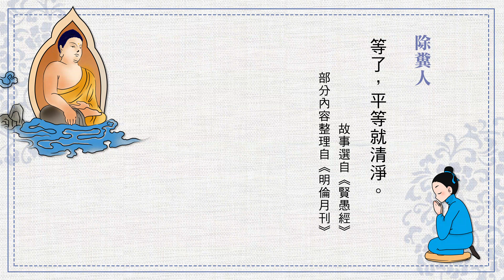《佛教小故事》粵語有聲讀誦_第七十集_除糞人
今天的故事出自於《賢愚經》。

世尊在舍衛國講經說法，廣度有緣人，得到眾人的愛戴。由於舍衛國人民眾多，住宅非常密集，因此茅房很少，每次都必須走到城外。有一些富人不想去城外的，就用瓦器將糞便收集起來，再雇窮人把瓦器運到城外處理掉。當時有一個非常貧窮的人，名叫尼提，為了維持生計，只能做這份工作。
一天，世尊入定觀機，定中見一除糞人，名叫尼提，罪業將消，因緣成熟。於是，世尊便與阿難進入舍衛國。走到一條巷子口時，正好碰見尼提拿著瓦器往城外走去。尼提遠遠看見世尊，感到非常羞愧，急忙退到另一條路上躲起來。他從另一條路走出去後，又看到世尊，便再急忙回身避開。心慌意亂之下，瓦器撞到牆上破裂，糞便淋了滿身，尼提此時更是覺得羞愧不已，不敢見佛。
這時，世尊現身在尼提面前說：「你想要出家求得解脫嗎？」
尼提說：「如來是金輪王，隨從的弟子也都是貴人，我這樣的身分，哪能和他們一樣出家學道呢？」
世尊說：「佛法的清妙就像淨水，能夠洗滌一切污穢；也像大火，能夠燒毀一切，不論大小、新舊等物，一接觸到火，都同樣成了灰燼。佛法無邊，不分貧富貴賤、男女老幼，凡是肯修習的，只要漸漸去除私欲，就能夠拔去苦本，恢復清淨自在。」
這時的尼提聽佛如是說，生起信心，發願出家。
世尊命阿難帶尼提到城外大河邊洗淨沐浴，然後再領他到祇園精舍聽佛說法，了知生死可畏，唯有證得涅槃才能得到永生。聞法後的尼提心開意解，馬上證得初果須陀洹。於是，尼提合掌向佛，求做沙門。
世尊說：「善哉！善哉！」這時尼提的頭髮自然脫落，法衣自然著身，現出莊嚴的比丘相。佛又為尼提演說苦、集、滅、道四聖諦的妙義，尼提聽後，諸漏得盡，證得了阿羅漢果，三明六通一時具足。
這時全舍衛國的人聽說為人除糞的尼提出家做了僧人，都起了煩惱，憤憤不平的說：「為什麼世尊要讓這樣一個卑賤的人出家學道呢？以後我們遇見尼提，怎麼能向他禮拜？我們要供養佛和僧眾，如果尼提也來，豈不是污穢了我們的床席？」
大家就這樣輾轉傳說著，竟傳到了舍衛國國王——波斯匿王的耳中，國王聽聞此事也深感不解，於是和隨從來到祇園精舍，想要請問世尊。國王到了精舍門前，就在樹蔭下暫時休息。
祇園精舍的門外有一塊大石頭，尼提比丘正坐在石頭上縫補衣裳，空中有七百天人，各持花香禮敬供養。
國王見到此景象深感歡喜，走到尼提比丘面前說：「我想要見佛，願您能代為通報。」尼提比丘立刻從石中隱沒到佛前說：「波斯匿王在精舍外面，想要禮見您。」
世尊告訴尼提：「依你剛才進來的方式，再出去回覆他。」尼提又從石中現身到國王眼前說：「我已經稟明世尊，您現在可以進去了。」
國王暗想：「方才想問的事暫且擱置一旁，應當先請問佛，這位比丘有何福德因緣，竟有這樣的神通，能在石中出入自在？」
波斯匿王見了佛，頂禮佛足，向右繞佛三圈，退坐一旁，合掌問佛說：「剛才那位比丘，為何能有在石頭中自由進出的神通，他叫什麼名字？請世尊慈悲垂示。」
世尊說：「他本是您國中極其卑賤的人，我已經度化他，現在證得了阿羅漢果，也就是國王您今天來要問的尼提。」
國王聽世尊這樣說，傲慢之心頓時去除，心生歡喜敬重。
世尊對國王說：「凡人處世，尊卑貴賤，貧富苦樂，都是由宿世所造的善惡業招感來的。能夠仁慈謙和、敬長護幼，種這樣的善因，就能生而為貴人；如果凶惡強暴，驕傲放肆、自大欺人，種下這樣的惡因，就會招來卑賤的果報。」
國王讚歎佛的功德無量，能讓人得到無窮的利益，即使是愚痴下賤的人，也能夠拔苦毒、獲安樂。又問：「那尼提是什麼因緣生來卑賤？又是種了什麼善根能遇到世尊，蒙受您的慈悲度化而速證果位？請世尊開示。」
世尊說：「在過去，迦葉佛涅槃後，有一位比丘，他主持僧團的一切事務，為所欲為。由於身患疾病，服藥後排出的糞便不自己處理，反而用金銀做的澡盆盛著，讓一位證了初果的弟子擔去丟棄。他自恃掌理僧事，身體稍有不舒服，自己能做的事，卻一再驅使證果的弟子來替他做。以此因緣，他流轉生死，五百生中，都是做為人除糞的工作，一直到今天。又因為他過去生中曾出家，有持戒的功德，所以能遇到佛應世，聞法得道，這就是尼提今生證果的始末緣由。」
世人每以財富、權勢、名位來論人高低，然而在生死的問題上，人人都是平等的，每個人都必須面對生死。這樣說來，即使萬乘之君，也比不上一個解脫證道的尼提。

師父說：佛菩薩對十法界的眾生一律平等看待，絕不會把天人看得高，把餓鬼、畜生、地獄眾生看得低。為什麼佛能看到平等？佛從法性上看，十法界依正莊嚴同一個法性。眾生看十法界依正莊嚴何以不平等？眾生著相，相不平等。這個道理古大德有個比喻非常好，我們可以從比喻裡細心去體會。
古人用黃金金器做比喻，黃金的成色一樣、重量一樣，我們將這個黃金造一尊佛像、造一尊菩薩像、造一尊天人像、造一個畜生像、造一個餓鬼像、造一個地獄眾生像，統統擺在這裡，這些比喻十法界的眾生。
我們從黃金上看，材質、價值是一樣的，平等的；從相上看不一樣，這是菩薩，看到之後要頂禮三拜，那是餓鬼，看到還罵他幾句，這就是著相了。凡夫著相，我們看什麼都不平等；佛菩薩不著相，是一不是二。我們要學佛菩薩的看法，心就平等了，平等就清淨。
故事選自《賢愚經》
部分內容整理自《明倫月刊》